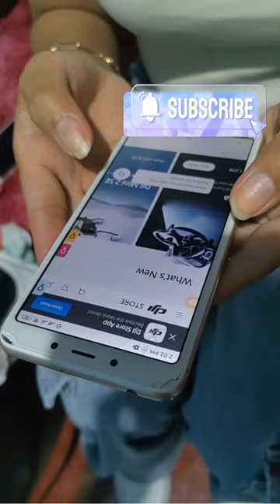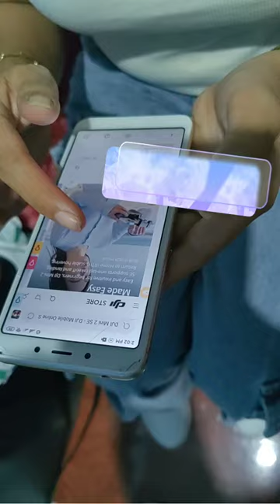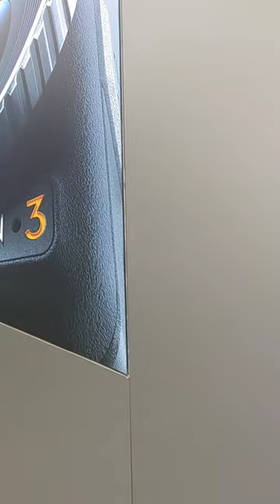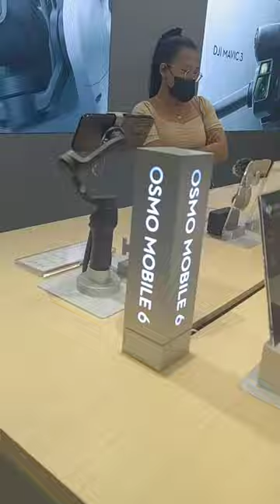Nangarap lang ako, pero Nagka totoo, Salamat Lord Purchasing my DJI Mini3 Pro | Unboxing & Detailing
Dream big and make it Possible.